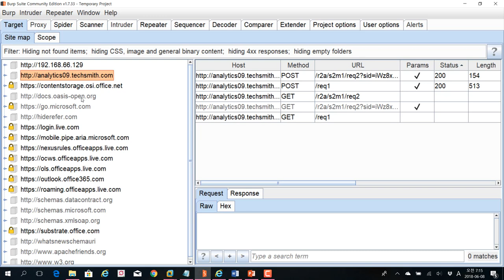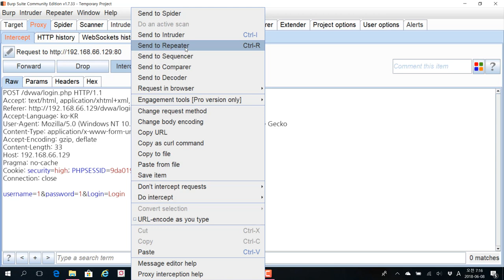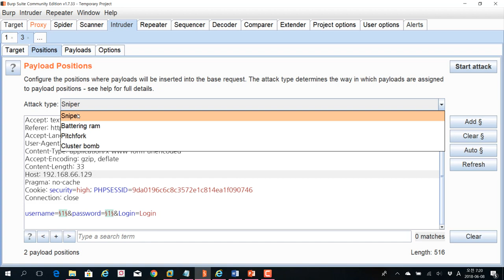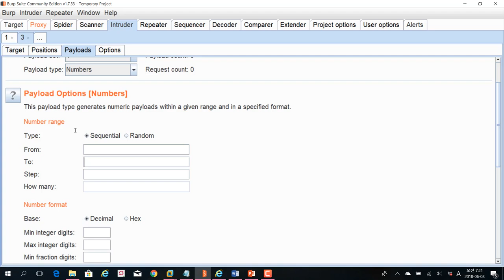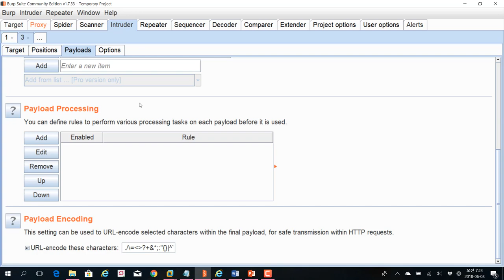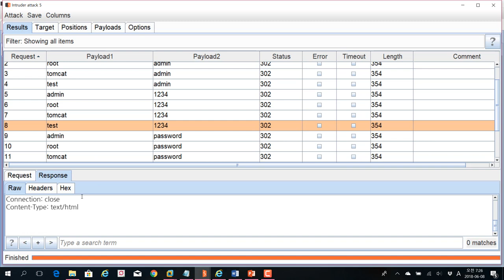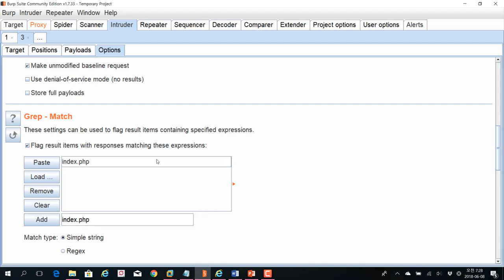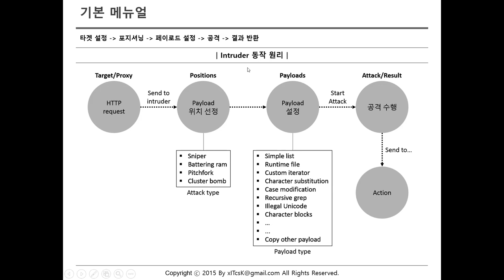(모의해킹,칼리리눅스) 버프스위트 시리즈 07 자동진단-Intruder기능 이해 및 활용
보안프로젝트 )에서 제공하는 IT보안 강의입니다. 이번 주제는 "버프스위트 시리즈 07 자동진단-Intruder기능 이해 및 활용" 입니다.